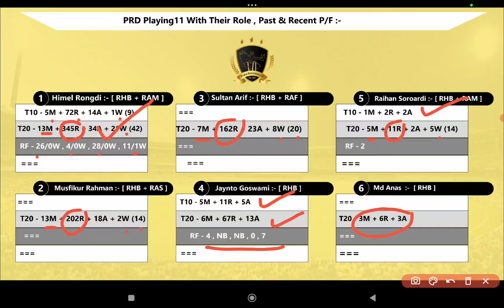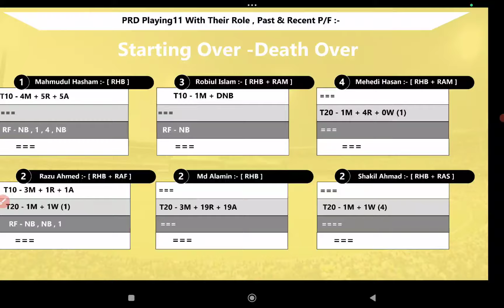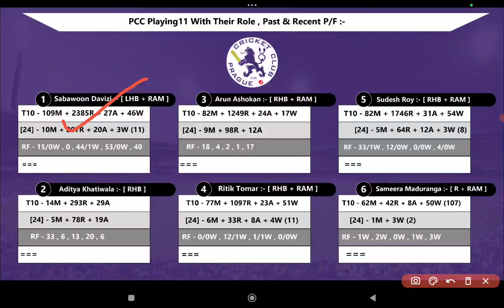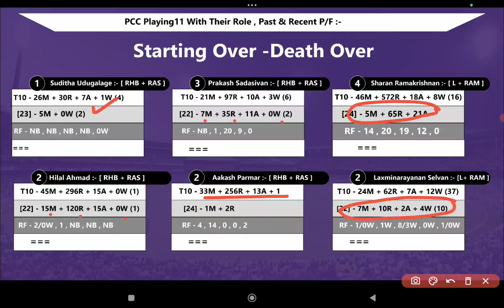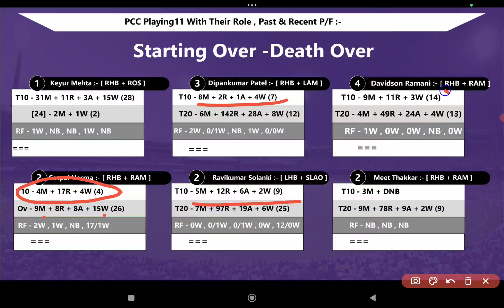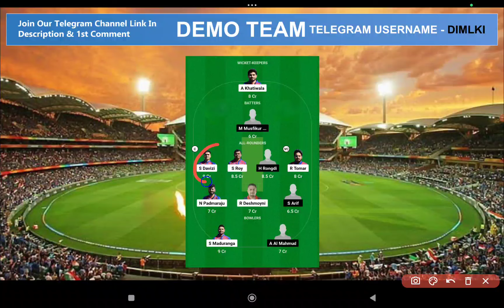PCC vs PRD || PCC vs PRD Prediction || PCC VS PRD 3RD ECS T10 CZECHIA MATCH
1. This Analysis Based On My Understanding , Knowledge , And Instinct  . While Selecting Your Team , Consider The Point Mentioned And Make Your Own Decision .

3. This games involves an element of financial risk and may be addictive,so.please play responsibly and at your own risk..

4. DREAM IS MONEY Do Not Permote Any Gambling App And Not Liable For Any Profit Or Loss Which May Arise From Any App